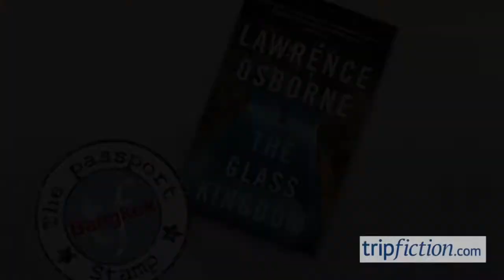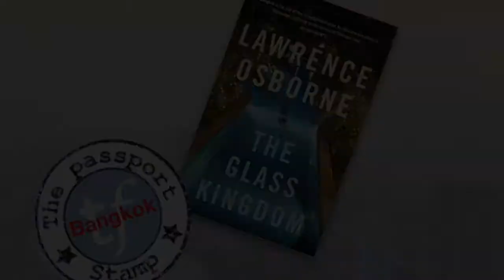Dark novel set in BANGKOK (The Glass Kingdom)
The Glass Kingdom by Lawrence Osborne. This is a novel about Bangkok and about karma. Sarah misappropriates funds from her employer back in NYC and moves to Bangkok to disappear for a while. She lives in the Kingdom and once fancy apartment block, but now a little run down. There she is befriended by Mali and they strike up a friendship, all set against the bustling and lurid streets of the city. Who can be trusted? A few twists and turns and there is nice denouement to the novel.